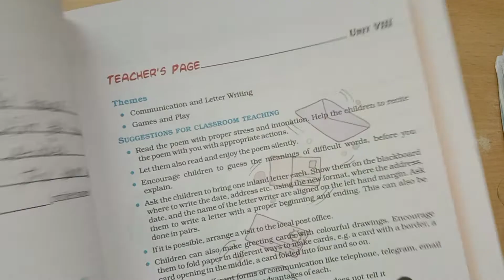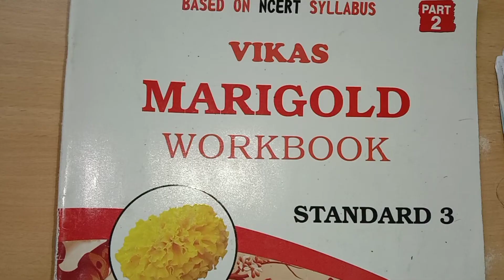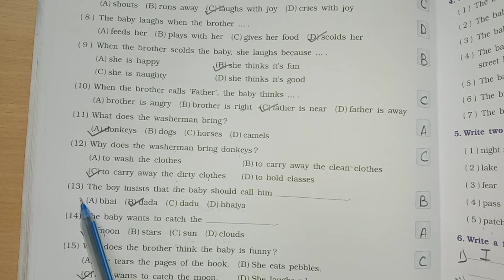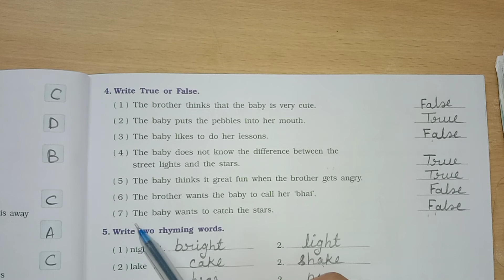Std - 3 - English - 1 - Lecture - 5 - Ch - 8